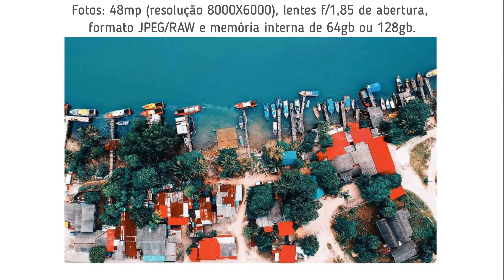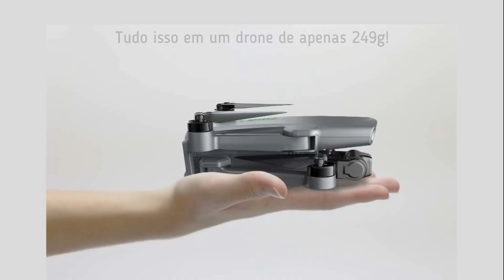Hubsan Zino Mini Pro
►Onde comprar?:
- Loja no Aliexpress (importação com frete grátis)

►Mais dicas de Drones e acessórios:
- Ofertas no Aliexpress (Envios do Brasil)
- Ofertas na Shopee (Envios do Brasil)
- Ofertas no Mercado Livre (Envios Full + Frete Grátis)
- Loja Banggood (importação)

O Zino Mini Pro é um compacto que promete "incomodar" os concorrentes.
Super leve (pesa menos de 250g), ele reúne o melhor em recursos, além de ser muito fácil de carregar, excelente para quem deseja registrar cada momento de suas viagens!
O Zino Mini Pro foi, sem dúvida, um desafio para os projetistas da Hubsan, pois, conseguiram diminuir o tamanho e peso do Drone e ainda aumentaram o desempenho, resultando no melhor custo X benefício para um drone deste porte.

Faça seu dinheiro render mais, aprenda a comprar pela internet e aproveite ofertas incríveis!

Aprenda a importar e economize!
- Por que vale à pena importar da China?
- Saiba como importar - Parte 1
- Saiba como importar - Parte 2

AVISO: Os links na descrição direcionarão o usuário às plataformas de compras dos fornecedores, sendo que a decisão da compra é de inteira responsabilidade do usuário. Não somos responsáveis pela cobrança e envio de produtos.